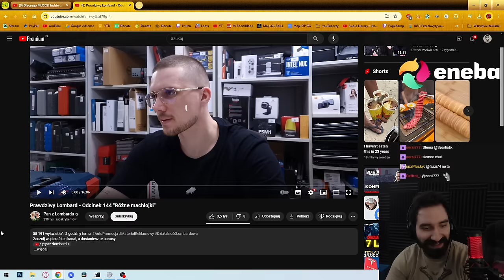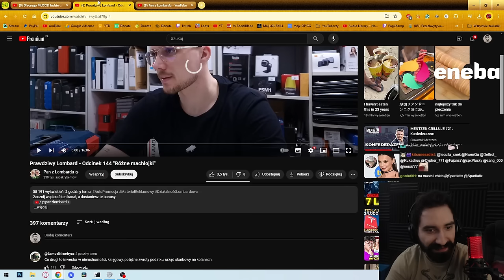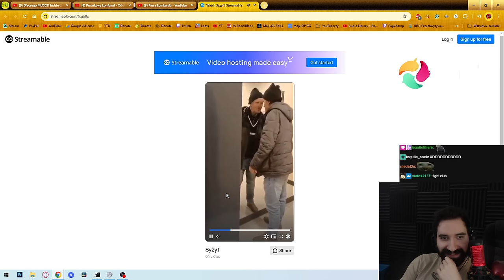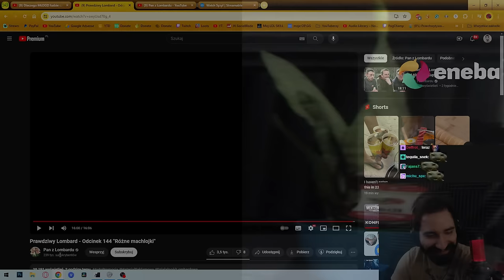LOKALNY ZŁODZIEJ i JEGO RÓŻNE MACHLOJKI XD | Oglądam PRAWDZIWY LOMBARD